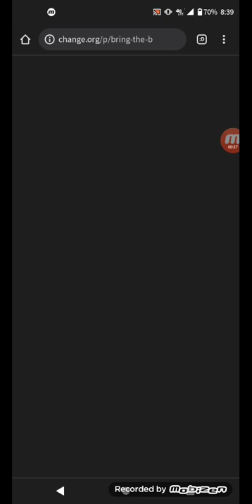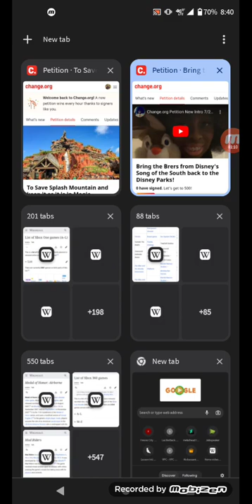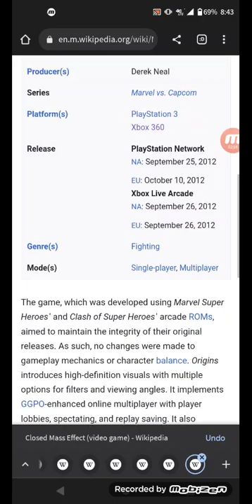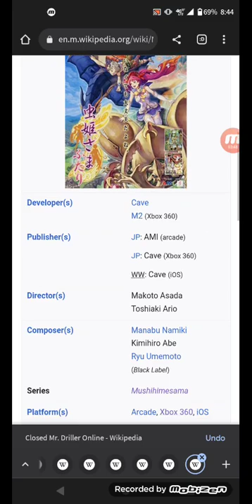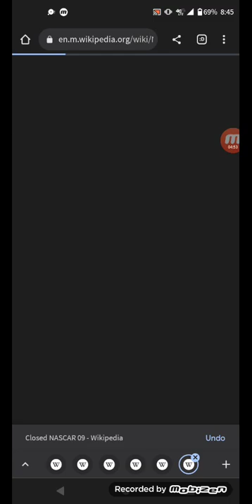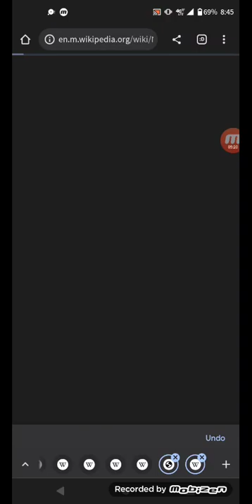Xbox 360 games pt 5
don't forget to signed two petition on change.org to save Splash Mountain ride and bring back brers characters at Disney theme parks for today if you guys are fan of it!
let's focus on this lesson
yes Xbox 360 list of games has lots of tabs 😅
next video